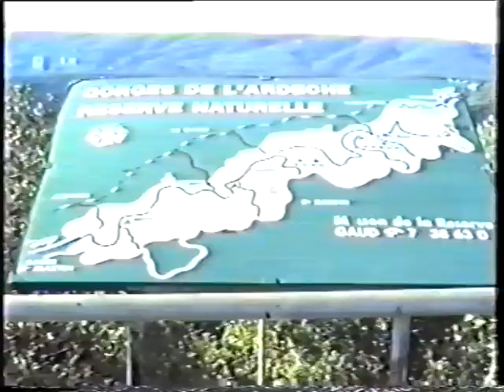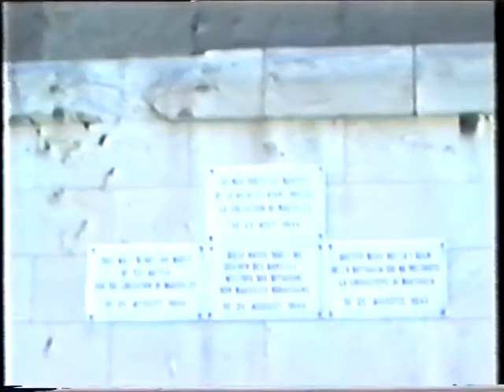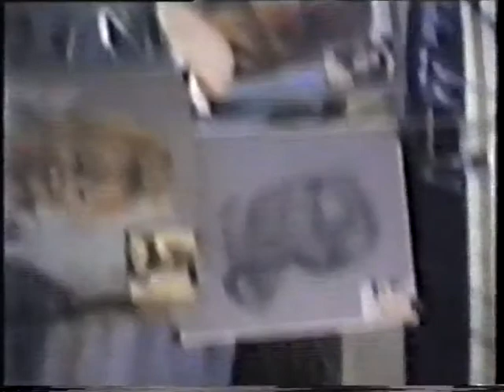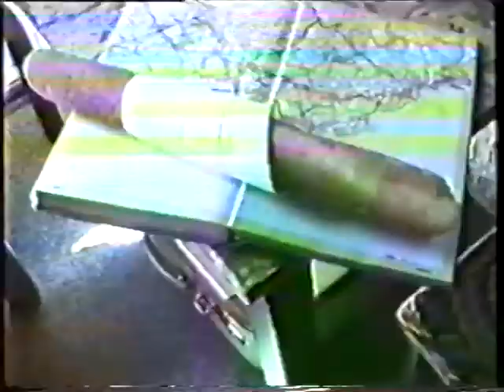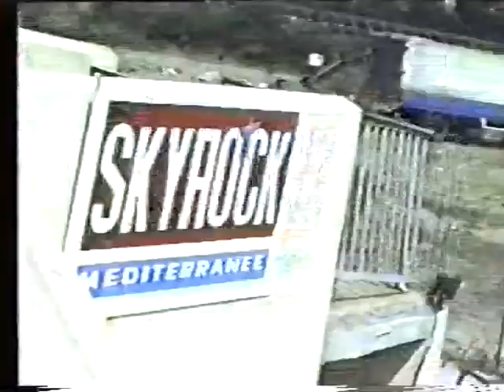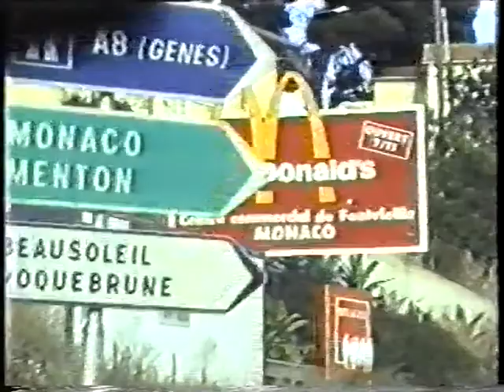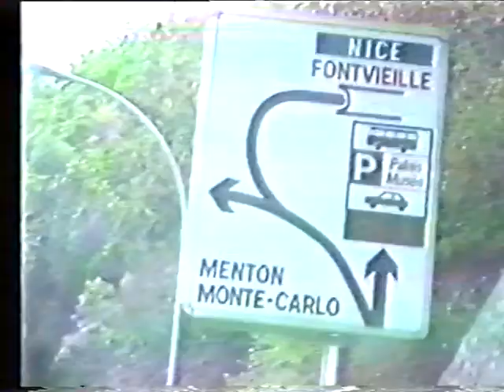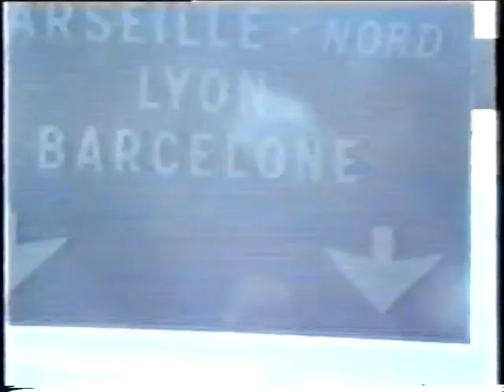Süd Frankreich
Süd Frankreich Trip